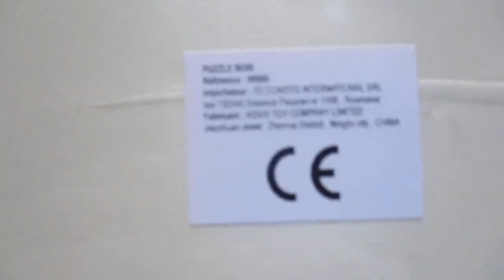Puzzle wooden QC inspection ,China quality control, inspection service, factory verify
QGS provide Product Quality control Inspection services, Pre shipment inspection, Factory audit, Container loading supervision in China for global customers.

Professional third party inspection company in China since 2003, 19Years experiences;
Best offer in China
Quickly get the report: 24Hours get the report after inspection.
Full time inspector ONLY: make sure the inspection safety and trustworthy.

Inspection products range:
Electrical & Electronic Products,Household Appliances,Kitchen appliances,Power tools,Refrigerators & freezers,Lighting/LED,Heating/Cooling Appliances,Smart watches,Power Banks
Hardline Products:
Furniture & Furnishing,Garden Supplies,Household Cleaning Tools,Bathroom Products
Softline Products:
Clothing,Home Textiles,Toys,Bags
Industrial Products:
Steel pipes and fittings,Pressure Vessels,Pumps,Valves,Compressors,Gears,Shafts,Flanges,Shackle,Bearing

inspection shipment
marine cargo inspection
final inspection report
Quality assurance quality audit
container loading services
Quality assurance
Factory audit
Inspection quality control
professional inspection light
Quality inspection of sheet metal
Factory audit firms
Quality inspection of products
Inspection check
Third party inspection for steel structure
inline pipeline inspection
sgs inspection company china
final random inspection
Factory control audit
container loading supervion
Inspection uv light
Container loading supervision report
vendor inspection
professional inspections inc
Quality service price
Factory audit report format
Factory audit consultants
Quality inspection standard
Inspection quality control cost
3rd party inspection services
Inspection report sample
Quality inspection service in china
Inspector
cargo vehicle inspection
Inspection truck
clothing inspection
inspection agents
china inspection company
third party inspection agency china
Inspection machinery
quality assurance services
final packaging inspection
Top inspection companies in china
china factory inspection services
Inspection china
Third party inspection procedure
China qc inspector
Inspection team in chinese
Third party inspection certificate
Third party vehicle inspection
Inspection test
China quality inspection services
Third party quality inspection
quality inspection during production
Product inspection china
final visual inspection
vendor inspection report
Factory audit checklist
alibaba product inspection service
Factory audit report
china inspection service
Sgs inspection in china
Quality inspection
Inspection management
Third party qc inspection china
QC inspector
during production inspection
sgs pre shipment inspection china
Inspection certificate
Quality inspection lighting
third party inspection services in china
Inspection company near me
Third party Inspection company in china
shipment inspection services
final electrical inspection
Inspection company china
Quality
Quality inspection and testing